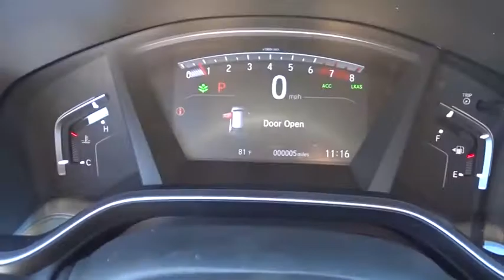2020 Honda CR-V Homestead, Miami, Kendall, Hialeah, South Dade, FL 62408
Lunar Silver Metallic New 2020 Honda CR-V available in Homestead, Florida at Largo Honda. Servicing the Miami, Kendall, Hialeah, South Dade, FL area.

Largo Honda
554 NE 1st Ave

All Around gem!!! If you've been looking for just the right SUV, well stop your search right here!!! Need gas? I don't think so. At least not very much! 34 MPG Hwy*** Safety equipment includes: ABS, Traction control, Curtain airbags, Passenger Airbag, Front fog/driving lights...Other features include: Bluetooth, Power locks, Power windows, Sunroof, Heated seats... Largo Honda Home Delivery for Less!
CRYSTAL BLACK PEARL,LUNAR SILVER METALLIC,BLACK  CLOTH SEAT TRIM,SI BK ZZ1